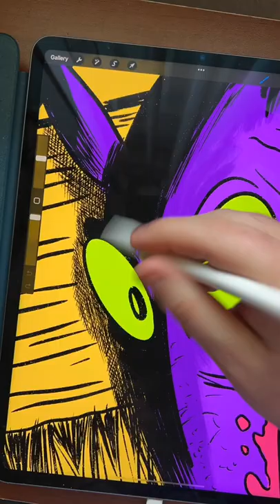Final Chupacabra Colors!